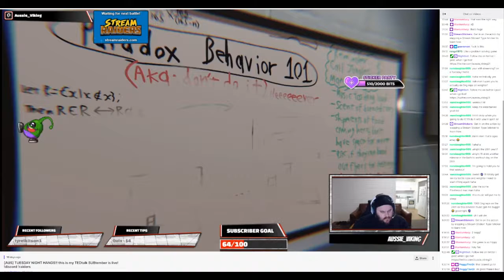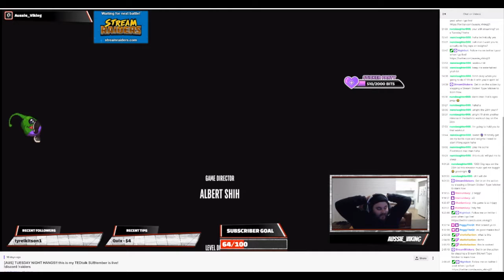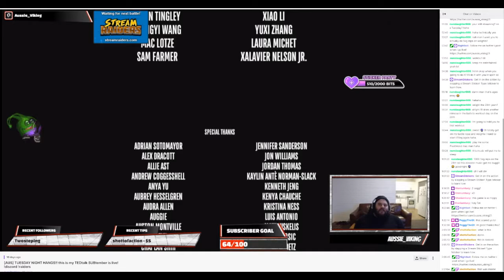Quinn Mulqueen aka Aussie Viking Stream 14 09 21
Quinn doing what he loves - Playing games with his mates, having a laugh and a drink.